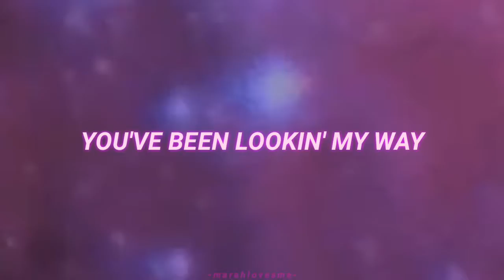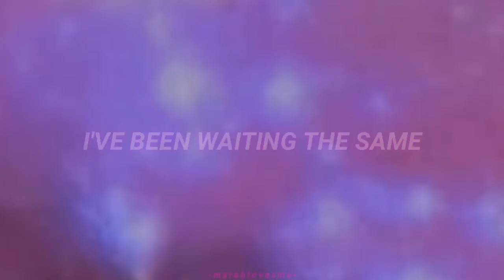S*xy Pigeon - Lookin' For Something (Lyrics + Space Visual)